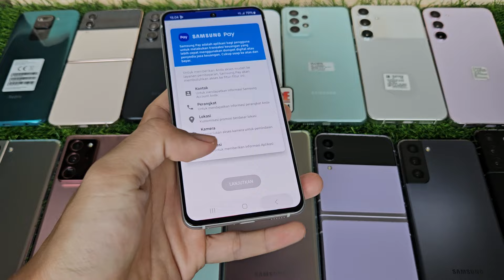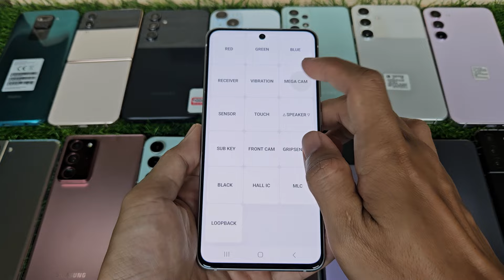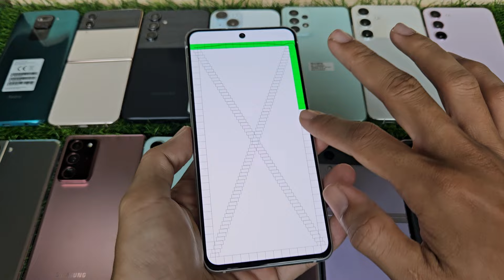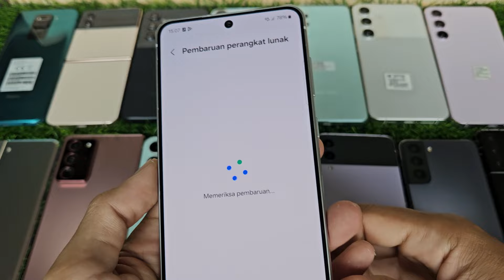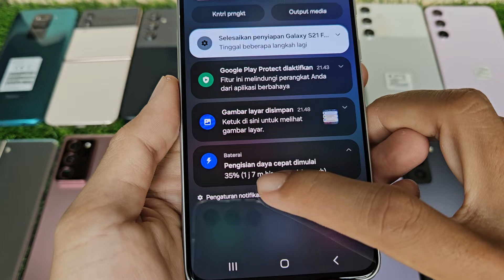(sold) Terbaik 👍 Review Samsung Galaxy S21 FE 5G 256gb di Tahun 2024 Bang Hape COD Tokopedia Shopee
Ini adalah Review Samsung Galaxy S21 FE 5G 256gb di Bang Hape
Unit 2482 Samsung Galaxy S21 FE 5G second resmi SEIN. Jual hp second berkualitas. COD dan Rekber via Tokopedia dan Shopee

Samsung Galaxy S21 FE 5G RAM 8 Internal 256gb unit ke 2482
Warna White
Kelengkapan HP dengan charger ori (optional)

Transaksi ada 3 pilihan:
1. COD ke rumah ane di Cibinong Bogor, Jawa Barat
2. Trf langsung, brg ane kirim via jnt (ongkir di tempat)
3. Via Tokopedia / Shopee (tp hrg naik 4% ya harap maklum krn ada potongan & dana ketahan bbrp hari 😅🙏🏻)

Tips Beli HP online secara aman dan penjelasan Bang Hape sering jual HP tanpa dus. Silakan Simak Video ini